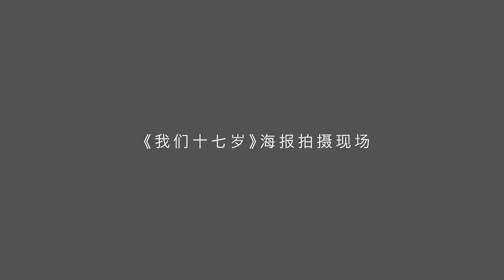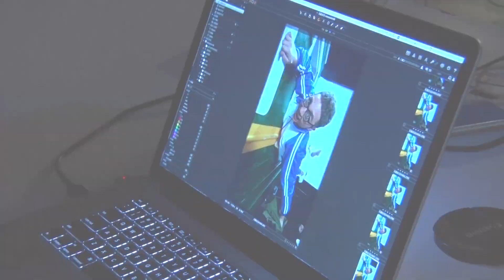【坐着帅！趴着帅！起飞也要帅！郭富城孙杨演绎拍摄的正确姿势】《我们十七岁》20161204 花絮【浙江卫视官方超清】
《我们十七岁》是浙江卫视推出的一档全新大型原创明星旅游实景真人秀，节目共12期。
六位固定成员是范明、郭富城、林志颖、华少、孙杨、韩东君。在两天一夜的欢乐旅程中，节目不仅会呈现六位嘉宾一路同行的酸甜苦辣，还将展现大江南北的风土人情和传统文化，观众在欢笑之余，也收获感动和成长。